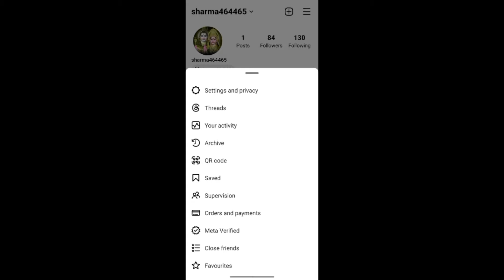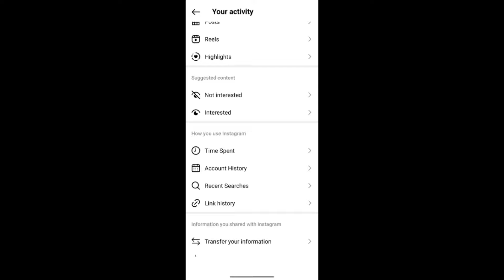instagram se order kiya hua saman cancel kaise kare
Hello friends,
Is video me mai apko batane wala hoon ki agar apne b instagram se order kiya hua hai toh aap us order ko cancel kaise kar saktey hai.